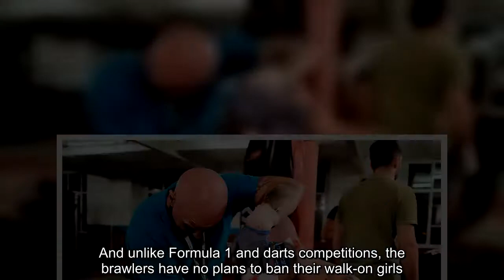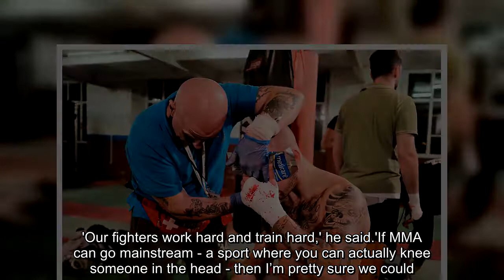Inside the bloodthirsty world of unlicensed boxing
These dramatic, ringside pictures expose the no-holds-barred world of British bare-knuckle boxing, in which opponents fight for cash prizes.The incredible photos uncover the bloodthirsty events, where brutal knockouts bring many bouts to a premature end.They were taken at the Bare Fist Boxing Association's Blood Sport 2 event, which was held at an old cotton mill in Bolton, Greater Manchester.Fights earned the ire of a councillor in the town, but organisers insist the scraps are legal, although the sport remains unregulated due to there being no established licensing body.Top bare-knuckle fighters can earn up to £50,000 in just one fight and the association is set to hold another event on St Patrick's Day.Bare Fist Boxing Association spokesman Andrew Bowling, 33, says organised fights guard against illegal one and argues the fights are no more violent than Mixed Martial Arts.And unlike Formula 1 and darts competitions, the brawlers have no plans to ban their walk-on girls.Bolton-based organisers say that if the government made the sport illegal, they'd be the first to say 'well, we had a good time, but it’s time to give it a rest’.There is no licensing body for bare-knuckle boxing and the Bare Fist Boxing Association is hoping that politicians will help them work with other boxing groups to create one  The pictures were taken at Blood Sport 2 - which was held in an old cotton mill last year - by photographer Keith Vaughton, who is from Bolton.He was given intimate insight into the bare-knuckle brawls but was told he could only have access if he kept the fighters' names confidential  Mr Vaughton said people had the wrong impression about the sport after he was given access to a group of fighters in the north-west of England.He said: 'I think people see these films like Snatch, which portrays illegal, bare-knuckle fights between travellers and they got the wrong impression.There was a genuine camaraderie between the fighters.There was none of this, ‘I’m going to kill you’ or anything like that.' Although gloves are banned at the events, the sport isn't following the lead of Formula 1 and darts in the banning of walk-on girls, as this picture shows a ring girl announcing the commencement of the third round in a bout.The fights drew criticism from Harper Green councillor, Sue Haworth, who said the sport was more suited to 'Guy Ritchie films rather than for Bolton'  Bare Fist Boxing Association spokesman, Andrew Bowling, says his group 'don't want to see people getting battered', adding: 'The fighters have wraps and padding on their hands.That’s to protect the hand and also to protect against cuts to the opponent.There may be concerns among people who don’t know about the sport, but it’s only bare-knuckle in name.' Mr Bowling expects to see bare-knuckle fighting become a mainstream sport in the next two years, mimicking the rise of Mixed Martial Arts’s rise from the underground to a prime-time TV sport.'Our fighters work hard and train hard,' he said.